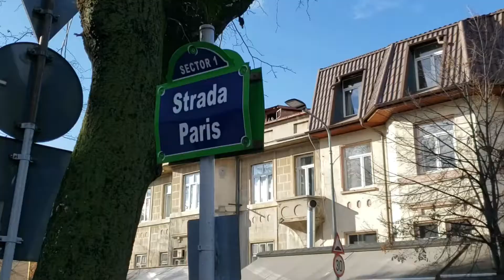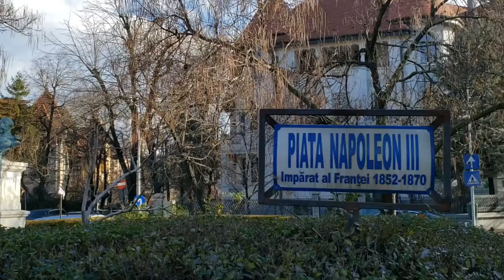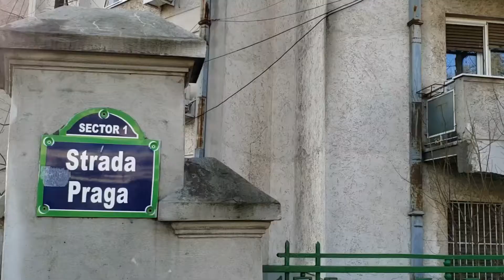Dorobanti Square, Aviatorilor Boulevard and The Arch Of Triumph (Arcul de Triumf), Bucharest Romania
Our walk started at Piata Dorobanti, towards Kiseleff Park, along Bdul Aviatorilor to the Monument to the Heroes of the Air (Monumentul Eroilor Aerului) and it ended at The Arch Of Triumph (Arcul de Triumf).